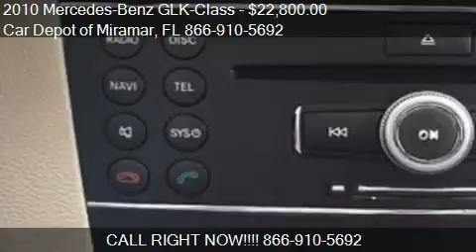2010 Mercedes-Benz GLK-Class for sale in Miramar, FL 33023 a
This 2010 Mercedes-Benz GLK-Class is for sale in Miramar, FL 33023 at Car Depot of Miramar.
Engine: V6 3.5L V6
Transmission: Automatic 7-Speed
Color: Unspecified
Mileage: 37665
Contact Car Depot of Miramar 3530 S STATE ROAD 7 Miramar, FL 33023 to test drive this 2010 Mercedes-Benz GLK-Class  today.